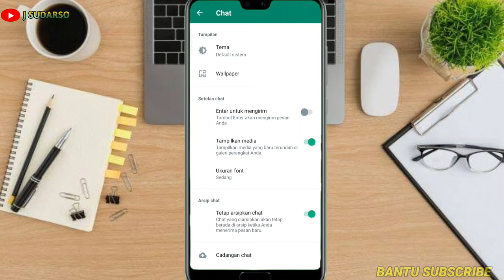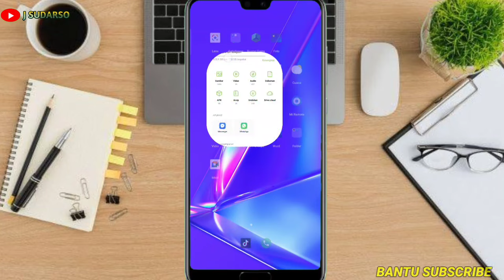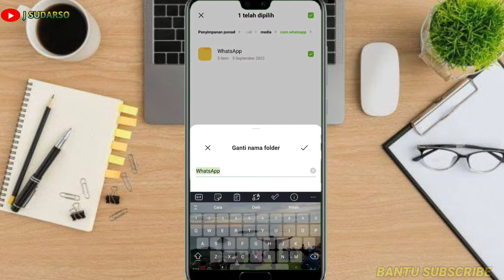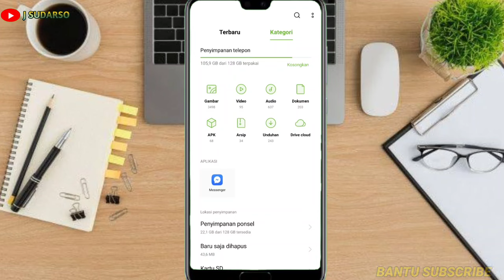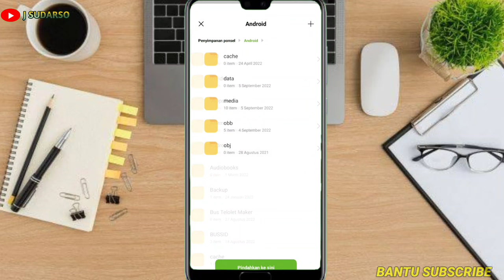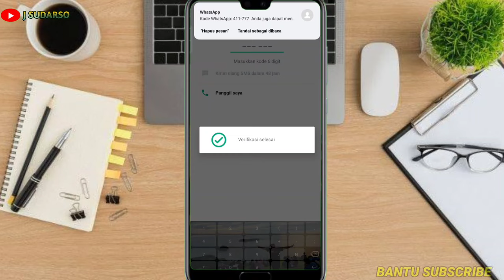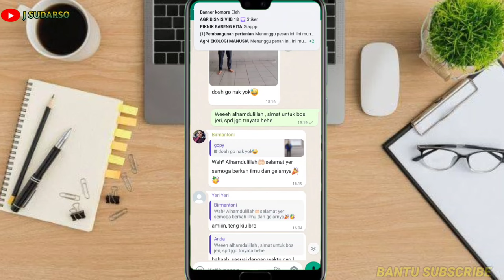CARA MEMINDAHKAN WA BIASA KE WA GB|| KONTAK,CHAT, DOKUMEN AMAN||TERBARU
2022
cara memindahkan whatsapp biasa ke
whatsapp gb
cara pindah wa biasa ke wa gb tanpa
menghilangkan chat
menghilangkan chat terbaru
cara memindahkan data wa biasa ke wa gb
cara memindahkan stiker wa biasa ke wa gb

halo sobat di video kali ini "J SUDARSO " akan berbagi tutorial CARA MEMINDAHKAN WA BIASA   KE WA GB || KONTAK,CHAT, DOKUMEN AMAN||TERBARU, bagi sobat yang belum bisa cara updatenya silakan simak video Ini sampai selesai yaa